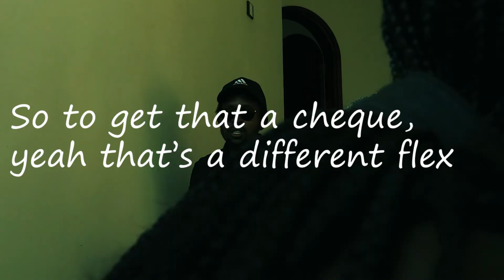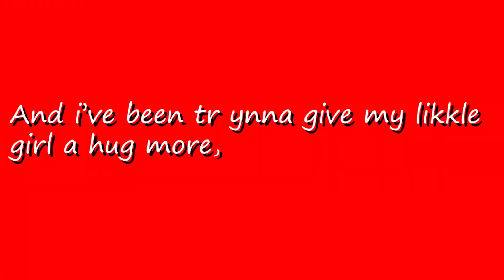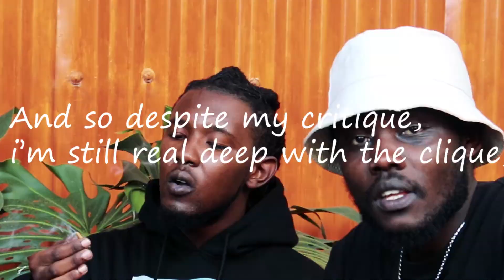DAZZ - HUSTLER'S CONVICTIONS (LYRIC VISUALIZER)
Hustler's Conflictions Lyric Visualizer
The Warm Up SZN

Written, Performed, Mixed & Mastered by Dazz